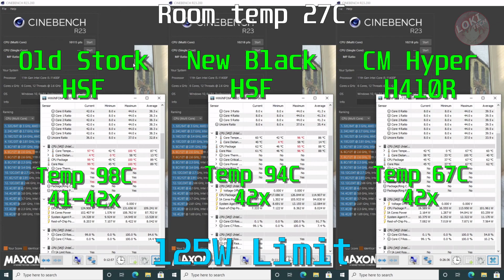Intel Black Stok Cooler / Black HSF temperature test with Core i5 11400F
I comparing the new Intel Black HSF with the old stock HSF and also $19 CoolerMaster Hyper H410R

00:00 = Intro
01:33 = Test 65W, 80W, 100W, 125W
04:52 = Conclusion

Sound and Credits by:
-Ragnarok Online BGM 50 - Out of Curiosity